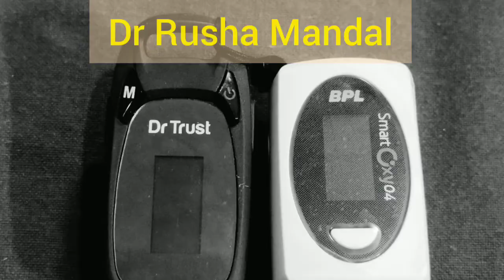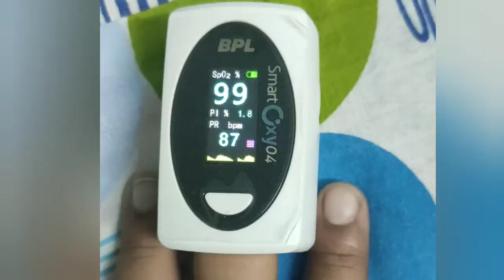Spo2 meaning| Use of Pulse Oximeter| normal range| demo| pulse rate meaning|Covid19| Dr Rusha Mandal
This video should be seen by everyone because you will know all about SPO2 and pulse oximeter in this .
Spo2 and pulse oximeter is very essential in this time of COVID19 pandemic.

It's in Hindi ,so will be easier for everyone to understand and make use of it.
You will know about the normal range of SPO2 and pulse rate.
Which is the safe level and which is the dangerous level of SPO2 , these are also discussed in the video.
Using a pulse oximeter is also demonstrated in the video, so that when you buy a pulse oximeter, it will be easy for you to use it and interpret it.

Pulse oximeters shown:

any of the brands mentioned in the video. All opinions and thoughts are purely of my own and do not consider it as prescribed format.

doctorimpressions